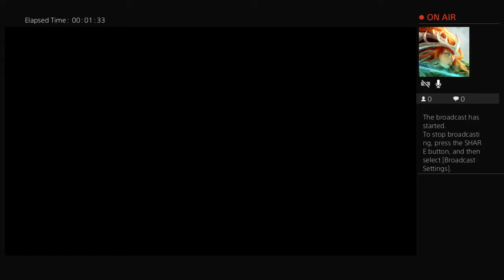Let's play Dishonored 2 Emily edition #3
I am an awesome n funny person. Im making a vlog on here so i hope u guys will like n comment on my videos. 😃😄